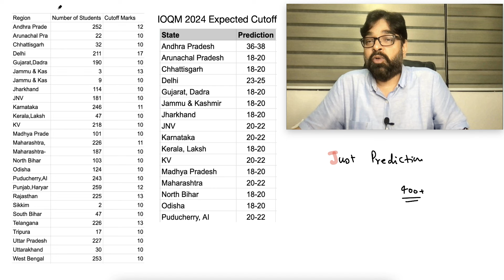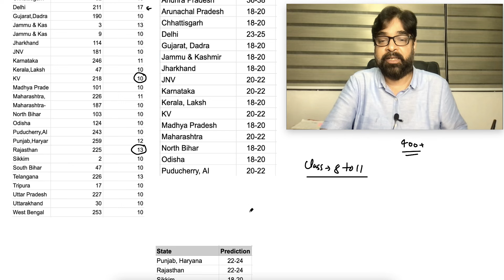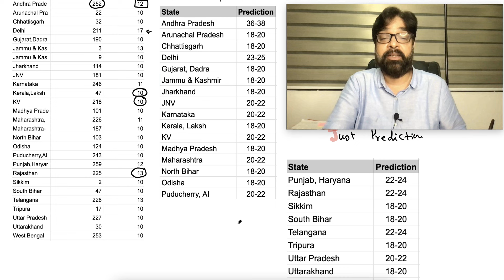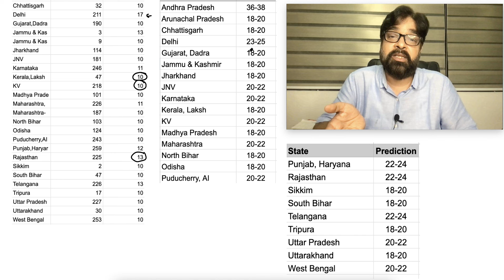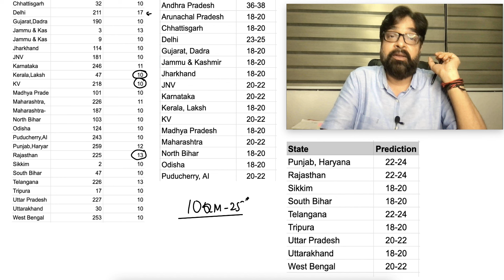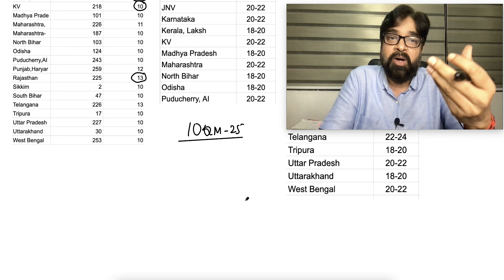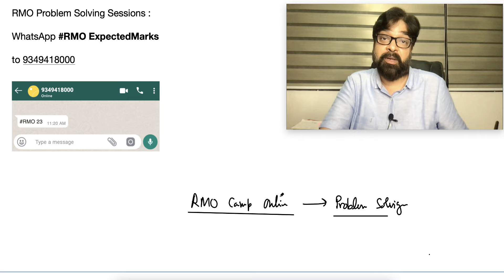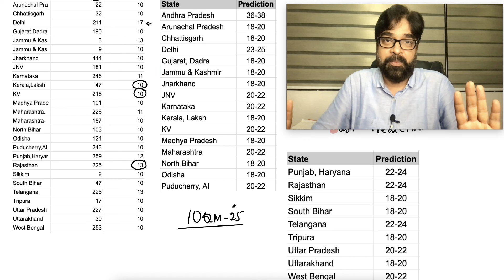IOQM24 Expected cut off | State Wise Analysis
OQM
IOQM 2024
IOQM problem practice
ioqm for class 8
ioqm for class 9
ioqm for class 10
JEE
JEE main
jee advanced
Indian Olympiad Qualifier in Mathematics
Mathiit
IOQM questions
IOQM geometry
ioqm syllabus
ioqm faculty
hbcse ioqm
ioqm maths olympiad
ioqm olympiad
mtai ioqm
Maths Olympiad for Class 8 9 10
international math contest
math olympiad problems
Online IOQM Coaching